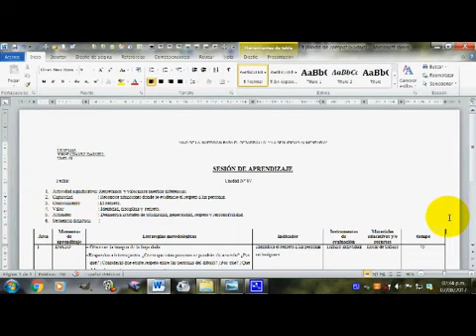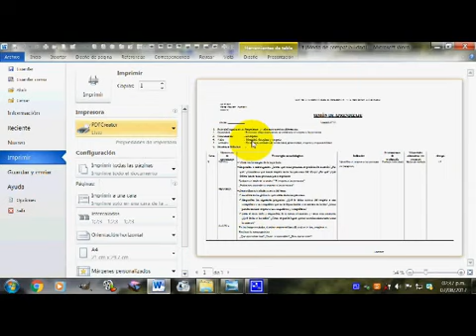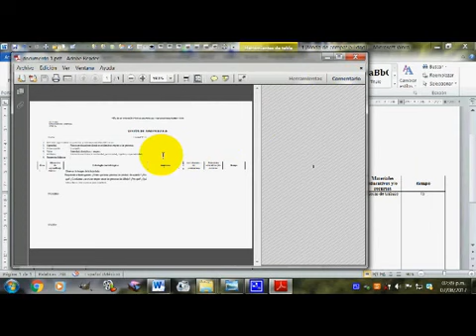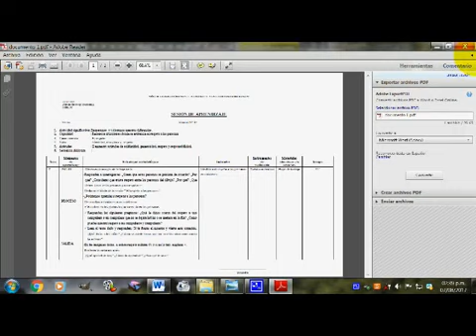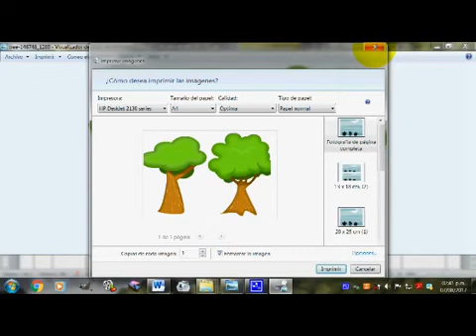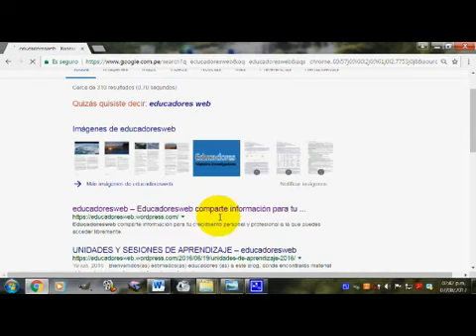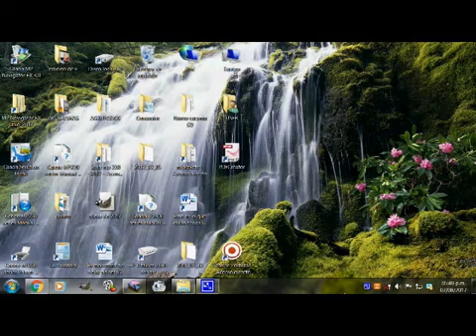Imprime completo en Hp 3733 3732 3730 3700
Forma práctica de imprimir tu documento o imagen completa en una hoja bond A4.